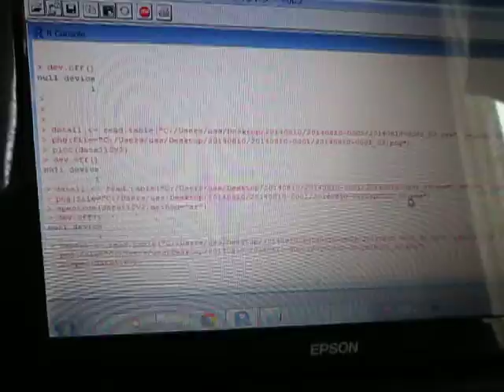超音波実験 Ultrasonic experiment